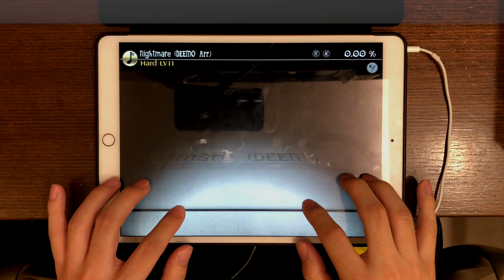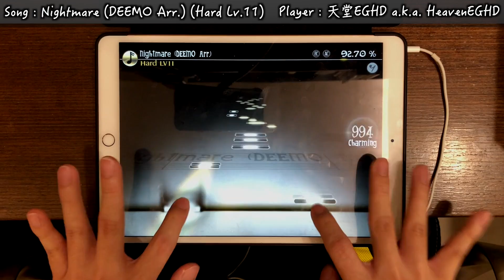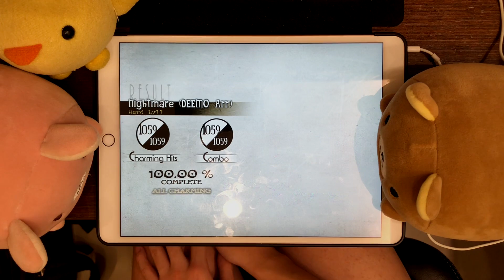【Lv.11:ANiMA尾殺注意!!】Nightmare (DEEMO Arr.) (Hard Lv.11) ALL CHARMING!!!【Deemo】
■遊戲名(Game) : Deemo
   ■曲(Music) : M2U (Piano: Iris) - Nightmare (DEEMO Arr.)
   ■下落速度(Speed) : 4.0
   ■校準值(Offset) : +0.13/+0.030
▲玩家(Player)
   ■天堂EGHD(HeavenEGHD)
▲後製軟體
   ■Final Cut Pro X
▲使用裝置